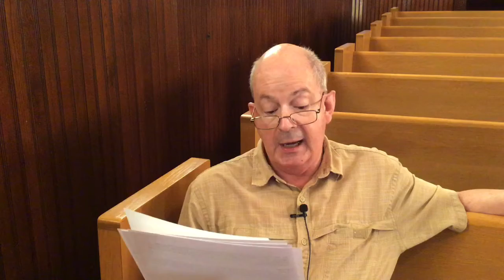Genesis 45:1-8; 10-15 - Sunday Bible Study - Sept. 27, 2020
Paris Israel Church in Paris Ohio